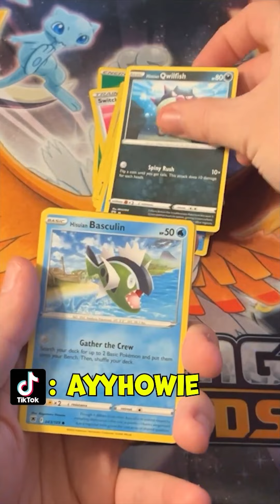Pokemon and Chill - Daily Pack Opening - Ep: 4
Hey Trainers! Professor Howie here!
This is the first of a series of YouTube shorts I am trying! I hope you enjoy them! Let me know what to improve in the comments below!
New shorts EVERY DAY!
Stream EVERY Tuesday 3pm - ? PST